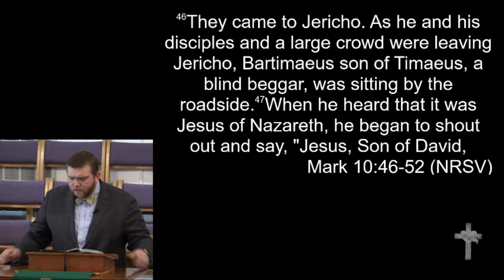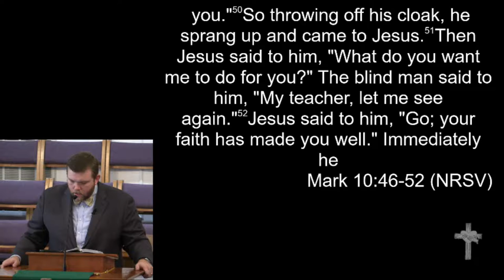10-28-18 - "Hush"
"Hush"